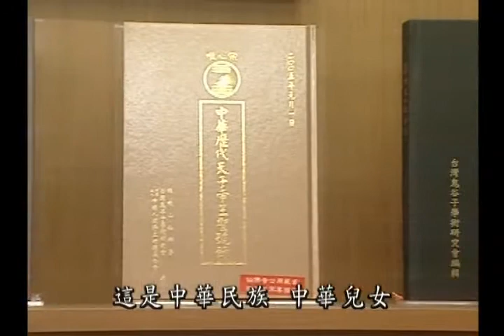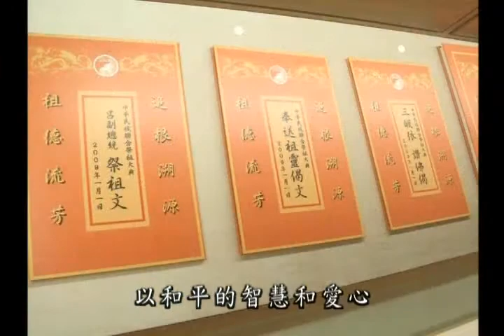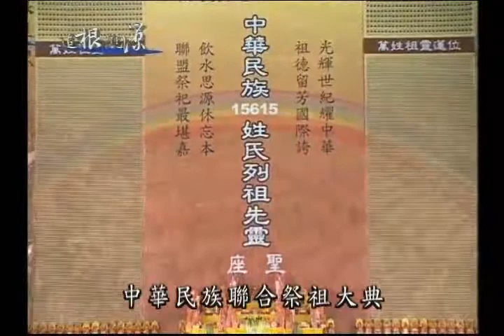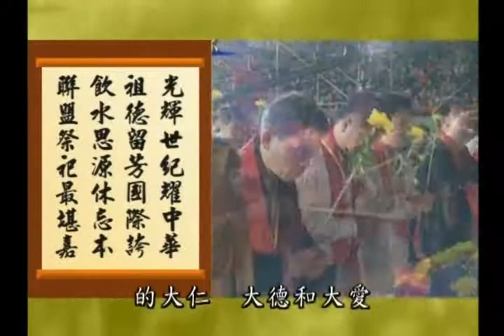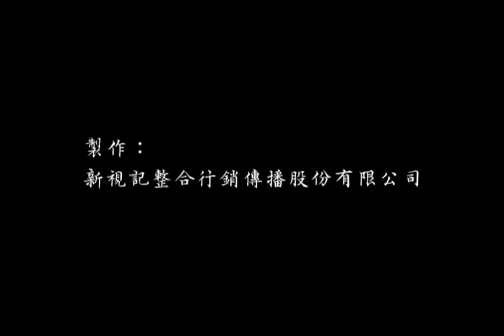唯心聖教唯心宗弘揚中華文化道統對世界和平的貢獻(5/5)720*480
唯心宗本具足於天地之間。萬法唯心，唯心是宗，心者中道也。唯心宗以智聖鬼谷仙師王禪老祖為師。以中華文化道統-易經風水學為法源。以和平的方式達到世界真和平為本願。